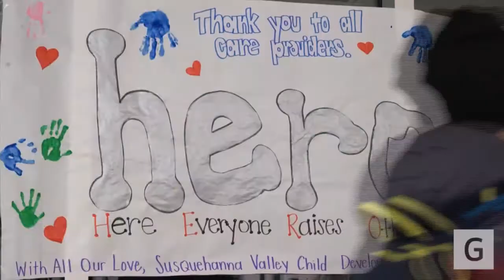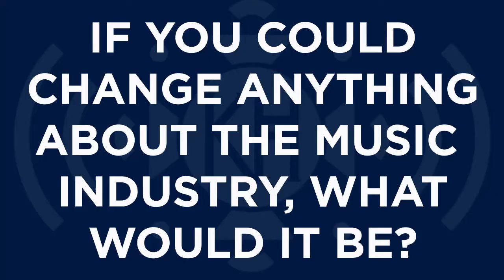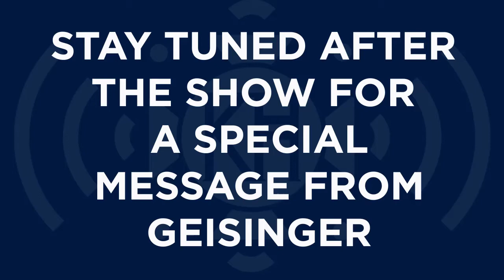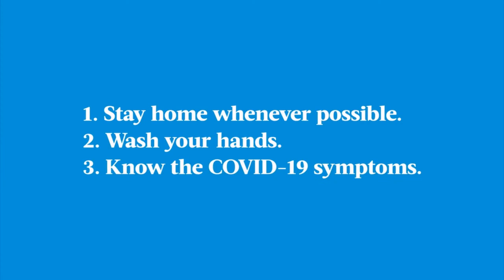Bret Alexander | June 4th | NEPA Live From Home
Bret Alexander from Gentleman East is our featured artist on the season 1 finale of NEPA Live From Home produced by Mohegan Sun Arena and Karl Hall and presented by Geisinger.